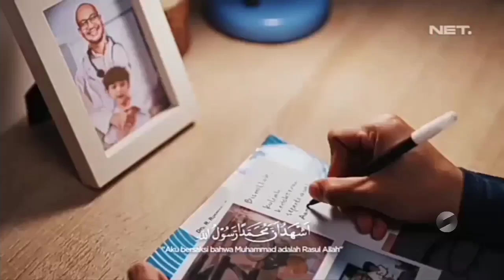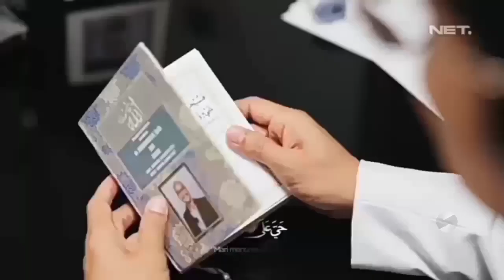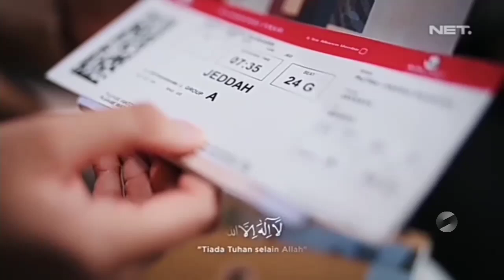Adzan Subuh NET. 2024 (post ramadhan)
A Member of NET Visi Media